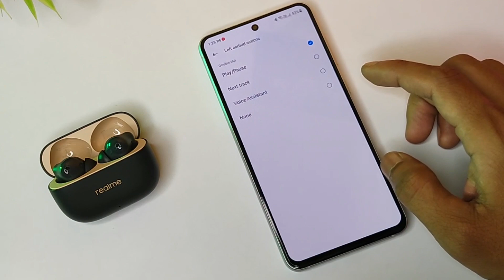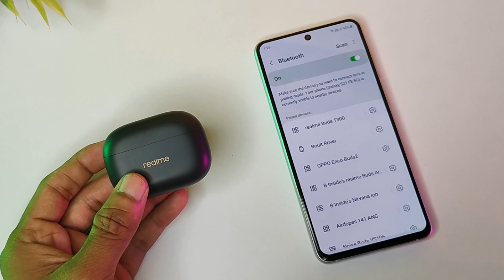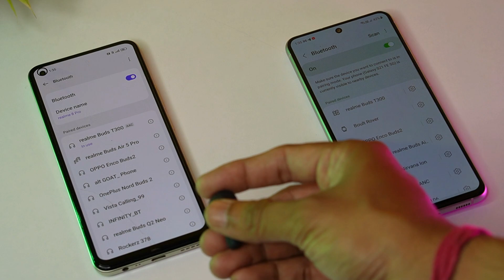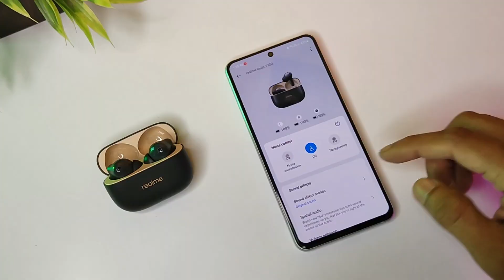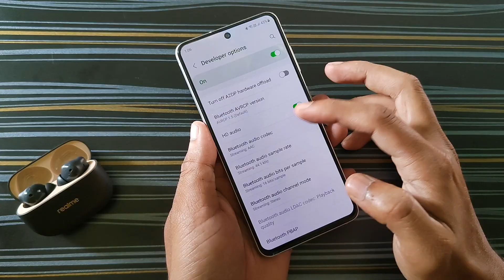Realme Buds T300 Detailed Review After 15days Of Usage || Best TWS Earbuds Under ₹2000? Let's Find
⚠️Guy's we have created a WhatsApp channel where we will share latest deals and news about tech. Please follow 🙏👇

🔴Click the links below to get the best offer price of
👉 Realme TechLife Buds T300: